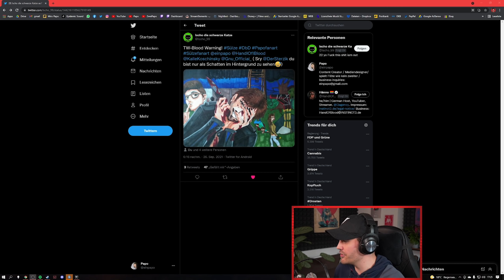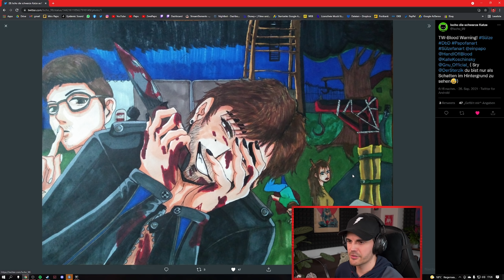Wir sind richtige Dummschwätzer! | Dead by Daylight | SÜLZE 163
​ Endlich wieder SÜLZE und wir spielen Dead by Daylight!

 SÜLZE: @gnu  @HandOfBlood @KalleKoschinsky @Sterzik
Ehre Abfahrt... Röv röv röv!